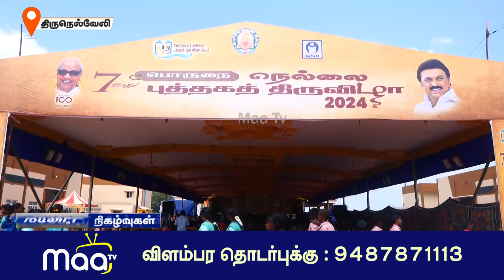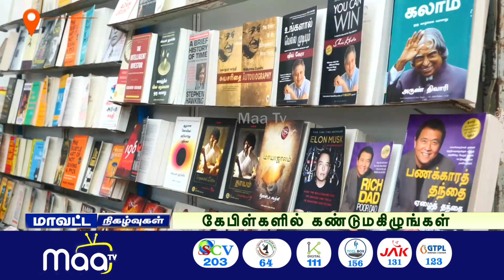நெல்லை புத்தகத் திருவிழாவில் 8 நாட்களில் ரூ.80 லட்சத்துக்கு புத்தகங்கள் விற்பனை | NellaiMaaNews